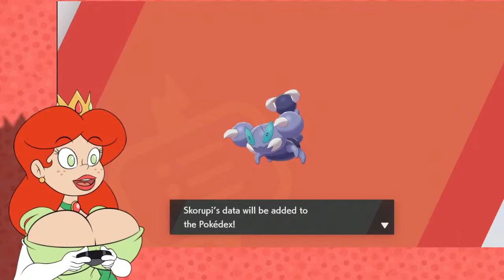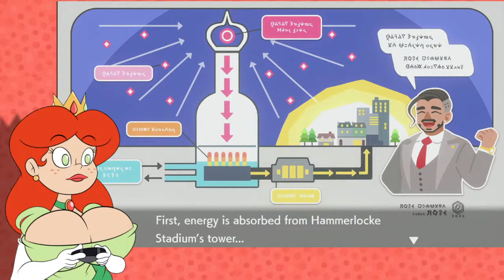Princess Melony Plays: Pokemon Sword and Shield (Part 5)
Time to play for real.